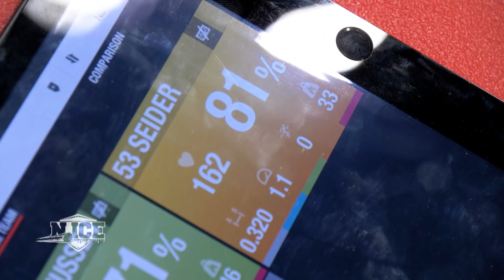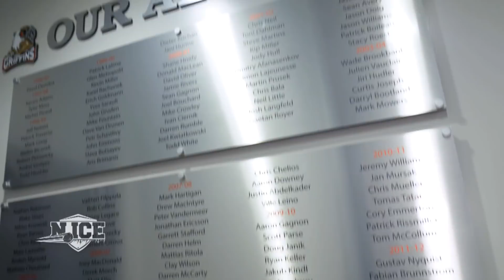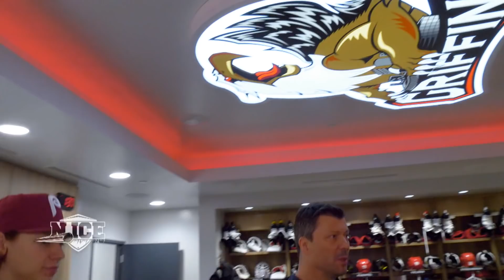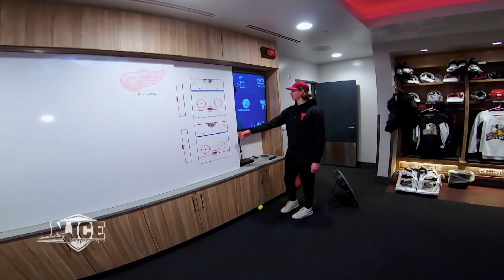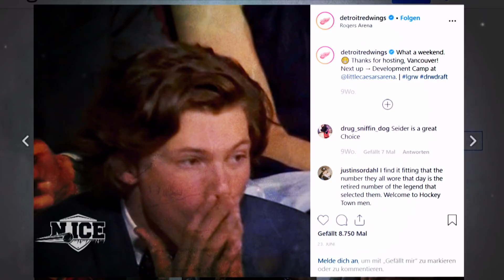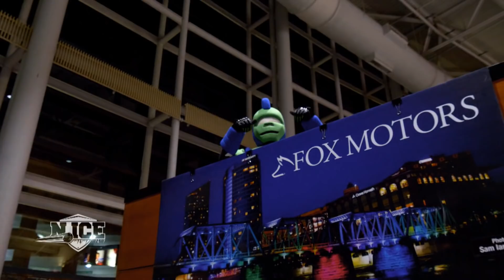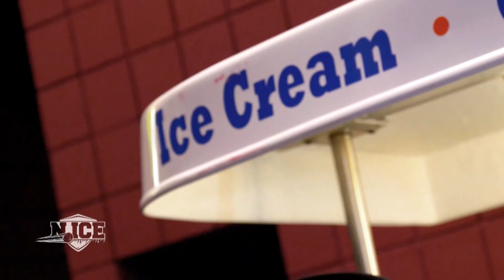N.ICE – Doku mit Moritz Seider (Grand Rapids Griffins)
NICE – Goldis Eishockey-Welt | Doku | Gast: Moritz Seider

Eine Reise in die AHL und zum deutschen Eishockey-Shootingstar Moritz Seider. Der Top6-Pick des vergangenen NHL-Drafts spielt ein starke Saison bei den Grand Rapids Griffins und kommt seinem Traum vom NHL-Debüt bei den Detroit Red Wings immer näher. Rick Goldmann besucht Seider beim Training mit NHL-Legende Niklas Kronwall, lässt sich durch die Kabine der Griffins führen und befragt Moritz im persönlichen Interview zum aufregenden ersten Jahr in Nordamerika. Es geht um seine Entwicklung auf und neben dem Eis, und außerdem um seine aufsehenerregenden "Big Hits". Darüber hinaus erlebt Goldmann die Show rund um die AHL – der  zweitstärksten Liga Nordamerikas und Sprungbrett für die besten Eishockey-Talente.

In "N.ICE – Goldis Eishockey-Welt" begleitet Rick Goldmann Profis, Trainer und Schiedsrichter auf allen Seiten dieser wunderbaren Sportart und gibt noch nie gesehene Einblicke. Müller, Zach, Ullmann, Draisaitl, Sturm, Kahun,  Seider... ob DEL oder NHL– „Goldi“ hat sie alle.